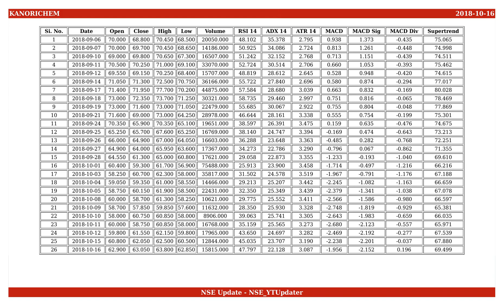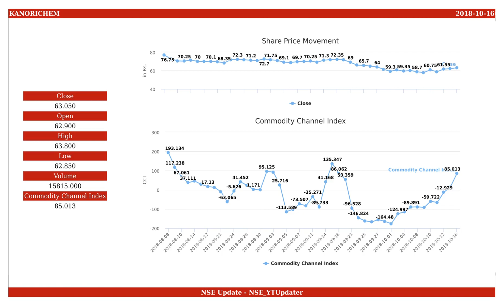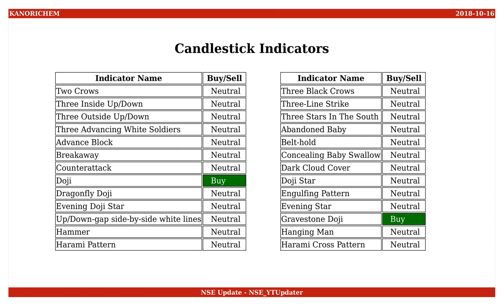Kanoria Chemicals and Industries, NSE ID - KANORICHEM, BSE ID - 506525 Dt. 2018-10-16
This is an educational video on technical indicators of Kanoria Chemicals and Industries as of 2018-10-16.

Few Informations on the stock are :
NSE Name : KANORICHEM
BSE Name : 506525
ISIN Number : INE138C01024

An Outlook on the share values are :
Open : 62.900
High : 63.800
Low : 62.850
Close : 63.050